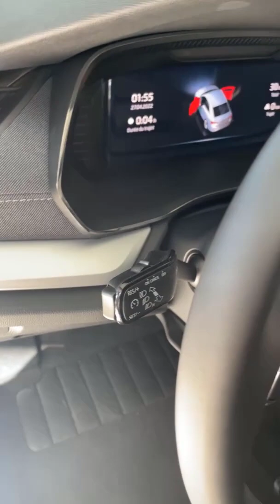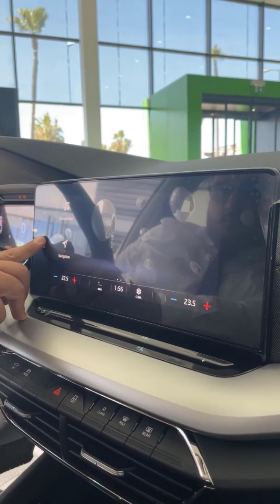SKODA OCTAVIA STYLE 143 cv 8 CV Boite automatique Diesel Prix Maroc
Prix neuf : apartir de 244900 dhs